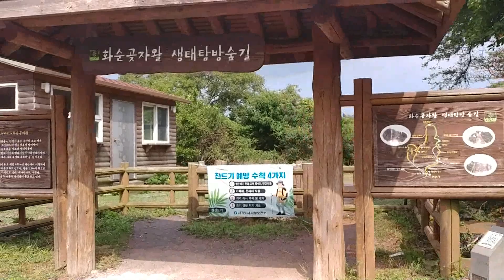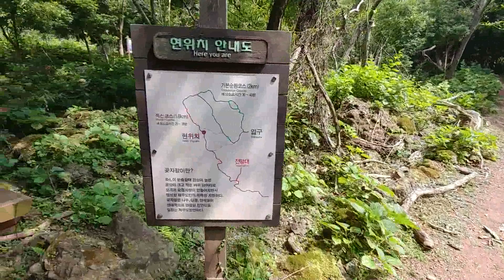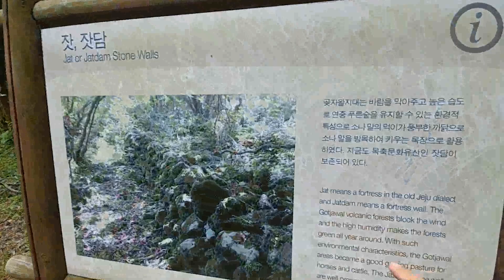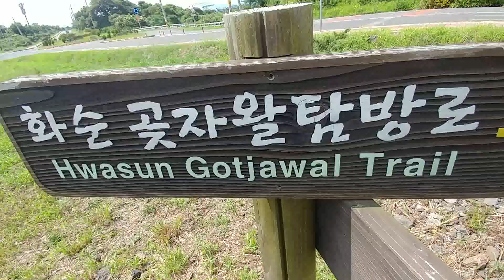서귀포시의 서남부 화순곶자왈 탐사 Hwasun Gotzawal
서귀포시 안덕과 대정에 걸쳐있는 숨은 명소 화순 곶자왈 Hwasun Gotzawal  on mid-summer weekend.